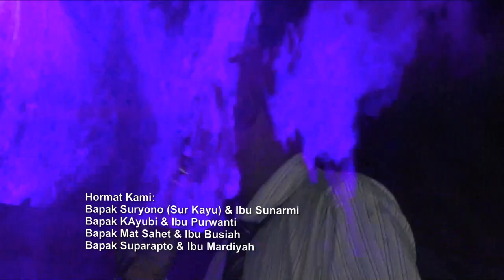TABIR KEPALSUAN RHOMA IRAMA OTONG live chandra music orgen lampung dj remix dangdut radar tv radio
Lirik Lagu Tabir Kepalsuan - Rhoma Irama

45
SHARES

Ternyata hatimu buta
Buta karena tabir kepalsuan

Kucoba untuk tidak putus asa
Membuka mata hatimu
Kucoba menguakkan tabir
Penghalang cintamu dan cintaku

‘Ku tahu kau terjerat dan terbenam
Dalam kepalsuan
Cinta tak dapat lagi membedakan
Siapa dan yang mana

Wahai angin pengembara
Terbangkan tirai penghalang di hatinya
Agar merasakan getarannya jiwa
Wahai burung duta suara
Dendangkan lagu untuknya tentang cinta
Agar hirau akan hatiku yang lara

Apakah belum juga kau mengerti
Atau memang tiada cinta lagi

Telah kupaparkan segalanya padamu
Siapa diriku
Kini kuserahkan kepadamu untuk
Menentukan sikapmu
‘Kan kuterima itu walaupun hati
Pedih dan merana
Karena ‘ku tahu tak seorang pun bisa
Memaksakan cinta

Share lyrics on Facebook

1. Video Shooting & Foto Digital
2. Tarup, Disel dan Panggung
3. Make Up pengantin dan Puade
4. Cetak Undangan
5. dan Pelatihan/Kursus Gratis.